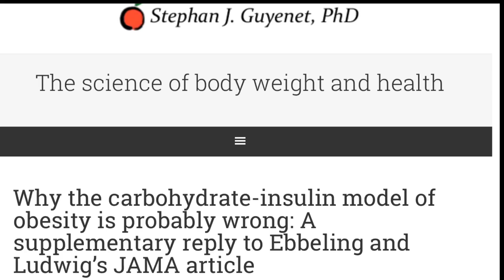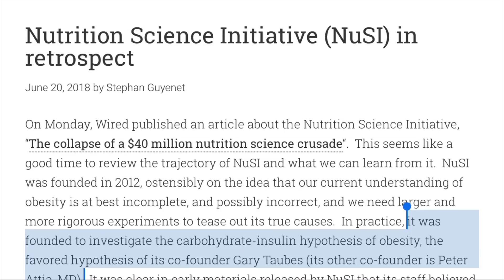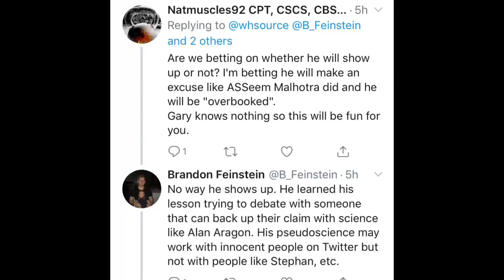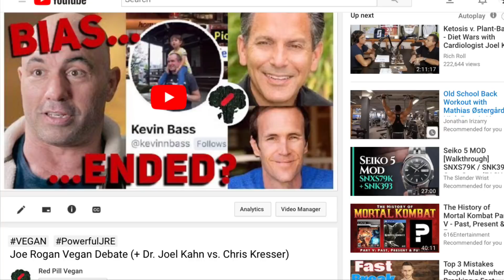Joe Rogan Gary Taubes Debate Stephan Guyenet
Joe Rogan Gary Taubes Debate - Gary Taubes Joe Rogan Diet Debate - Stephan Guyenet The Hungry Brain

Gary Taubes Debate Stephan Guyenet - carbohydrate insulin obesity hypothesis debate on The Joe Rogan podcast March 15, 2019. Joe Rogan insulin resistance featuring Gary taubes why we get fat - the next great Joe Rogan diet debate confirmed! Insulin causes obesity?

Music
San Dingo, syndicates breath